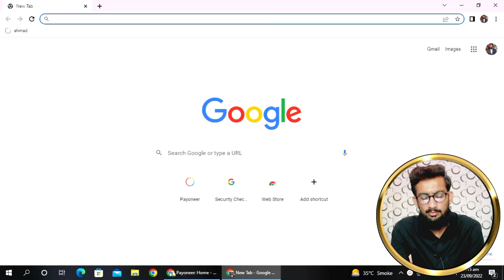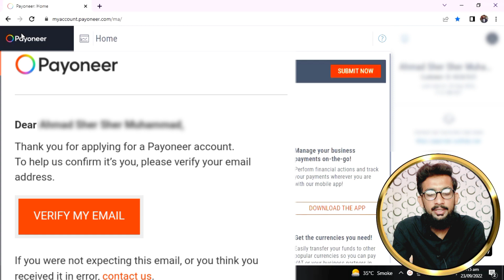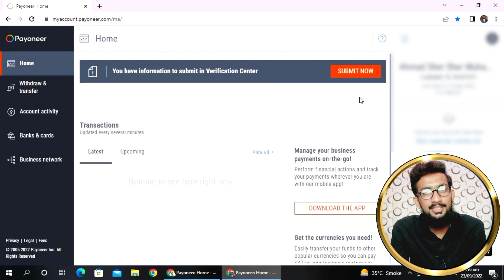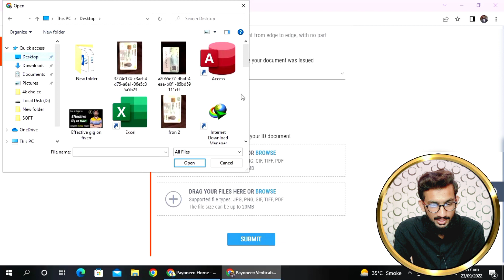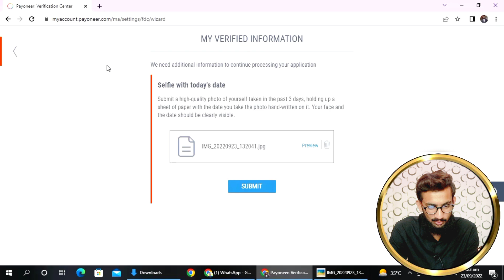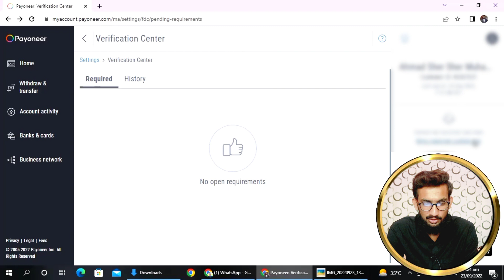How to Verify Payoneer Account with ID card & Photo in 2022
In this video we will discuss about how to verify your payoneer account in 2022 with id card and picture successfully..